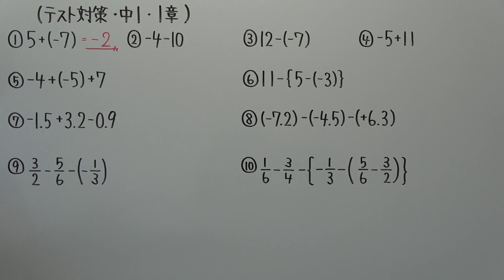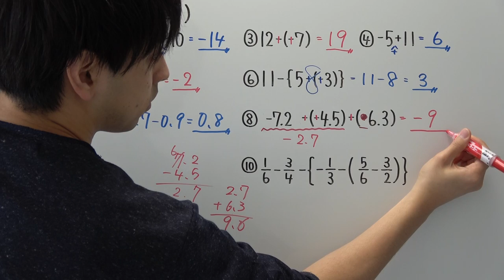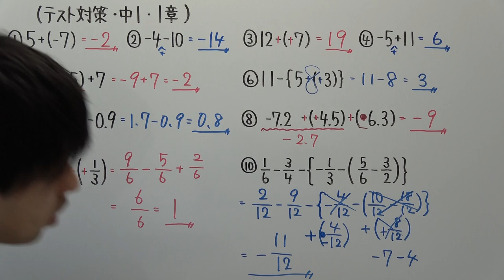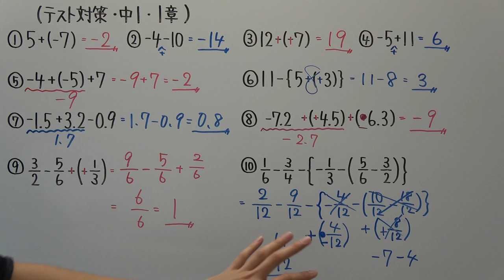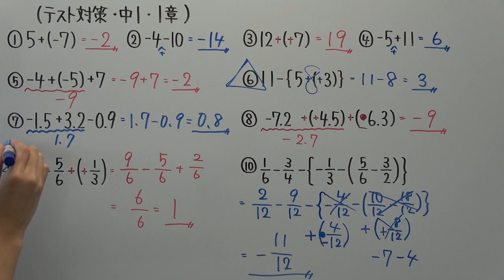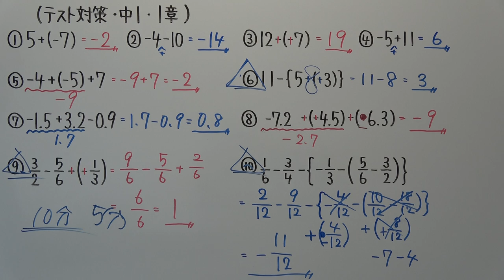【テスト対策・中１】１章－３